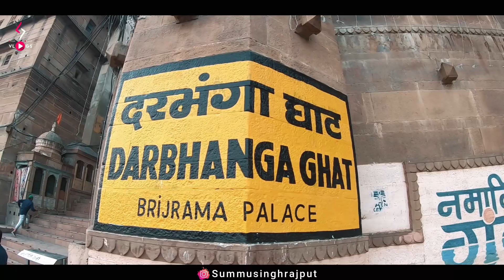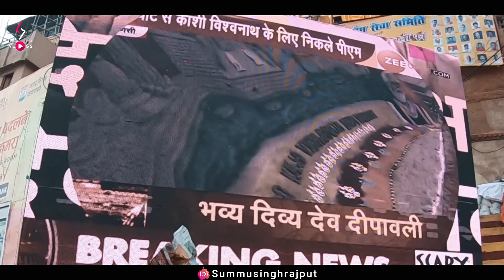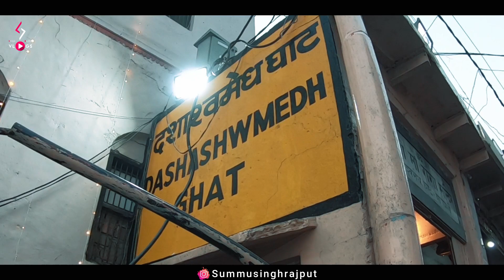| DEV DEEPAWALI 🪔 | How Varanasi looks in Dev Deepawali full of Dia on ghats with SSRVLOGS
Best View Of Ghats in Dev Deepawali / And Best laser show .